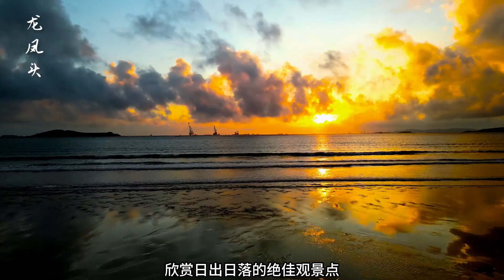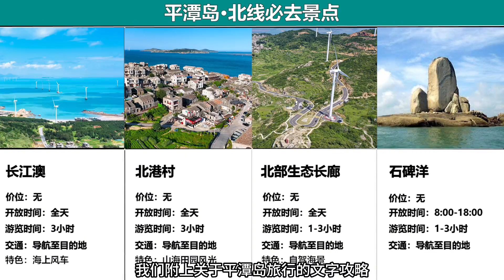平潭岛，旅行全攻略！来海边看“蓝眼泪”，邂逅山海间的浪漫！平潭